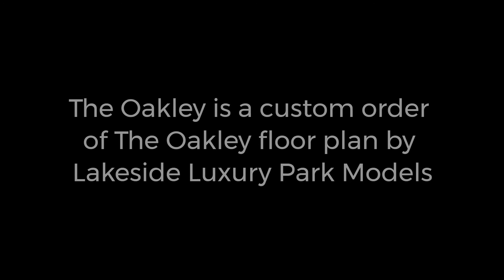The Oakley custom order of the The Oakley floor plan by Lakeside Luxury Park Models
The Oakley is a custom order of The Oakley floor plan by Lakeside Luxury Park Models.

2 BEDROOMS + LOFT, 398 SQ. FT.